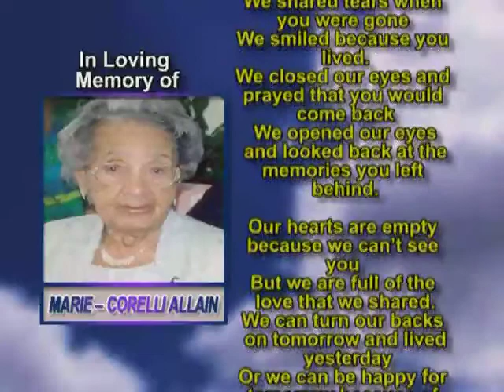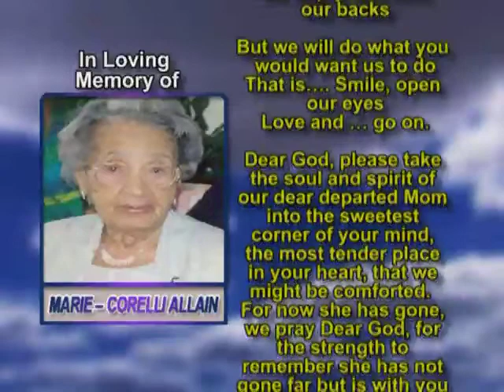Marie -- Corelli Allain